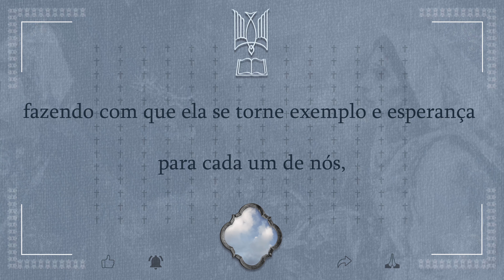Oração a Nossa Senhora da Glória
O canal "Ora Vigia" tem o objetivo de compilar algumas orações católicas àqueles que desejam se aproximar de Deus através da oração.

Caso queira que continuemos com nosso trabalho, contribua com um Pix no valor que desejar:

"Se não podes entender, crê para que entendas. A fé precede, o intelecto segue".
Santo Agostinho

Pai amoroso, Vós que elevastes a Virgem Maria ao céu para compartilhar a vossa comunhão de amor, fazendo com que ela se torne exemplo e esperança para cada um de nós, pela vossa misericórdia e pelo sacrifício de nossas orações, aceitai-nos para aquele abraço santo e definitivo na glória eterna, junto convosco e com a Virgem Maria. Isso nós vos pedimos por Cristo nosso Senhor.

Amém.